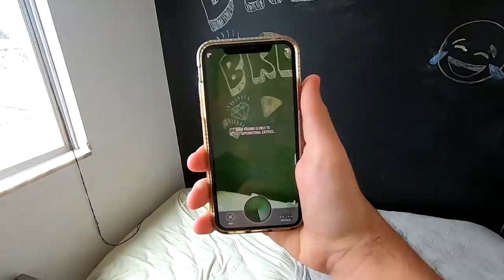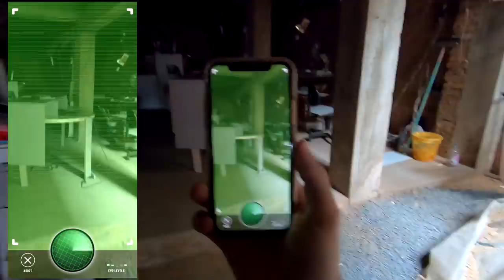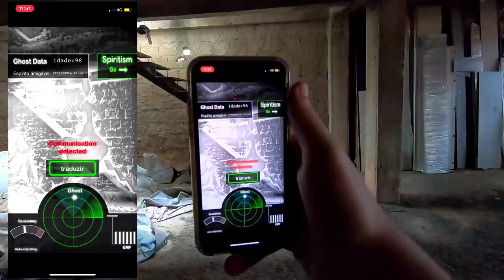USEI UM DETECTOR DE FANTASMAS NO PORÃO E ENCONTREI UM!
Nesse vídeo eu usei um aplicativo que diz ser um detector de fantasmas e fui até o porão. EU DETECTEI UM FANTASMA!